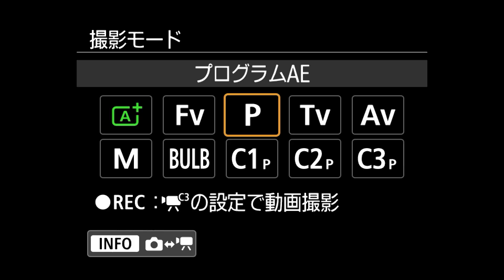【使えるの？】キヤノン マウントアダプター EF-EOS Rでタムロン SP 70-300mm F/4-5.6 Di VC USD キヤノン用（Model A030）は使える？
使用ボディはEOS Rを使用しています。

★キヤノン マウントアダプター EF-EOS R

★タムロン SP 70-300mm F/4-5.6 Di VC USD キヤノン用（Model A030）

全国に約800店舗展開しているカメラのキタムラ店頭でもお受取り・お支払いが可能！Tポイントも貯まります♪

写真専門店ならではの品質と豊富なサービスで、思い出を残すお手伝いをさせていただきます！